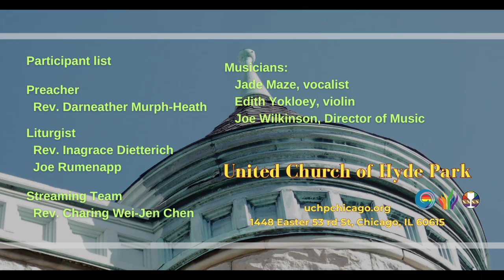His Eye Is On the Sparrow (October 27, 2024)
anthem "His Eye Is On the Sparrow"
Musicians: